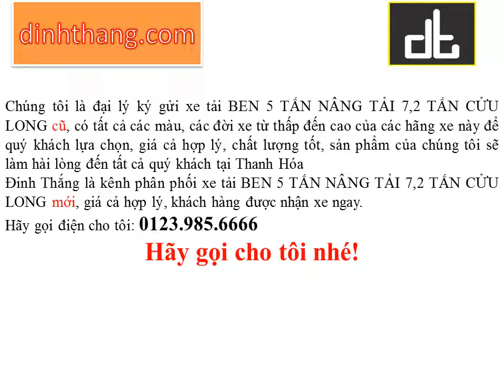Mua, bán ô tô mới-cũ xe tải BEN CỬU LONG 5 TẤN NÂNG TẢI 7,2 TẤN tại Thanh Hóa (01239856666)